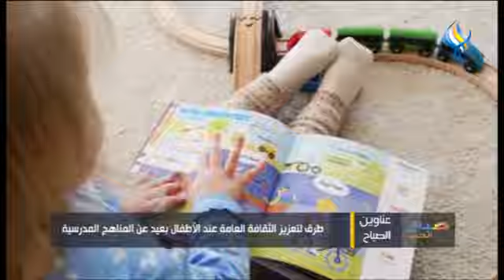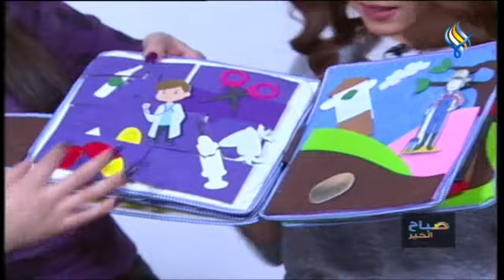طبخة صباح الخير